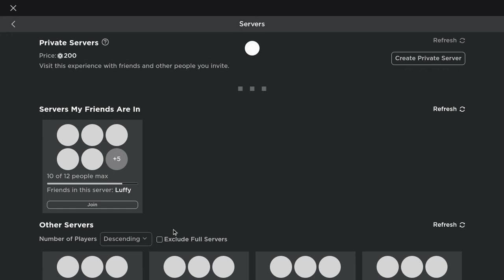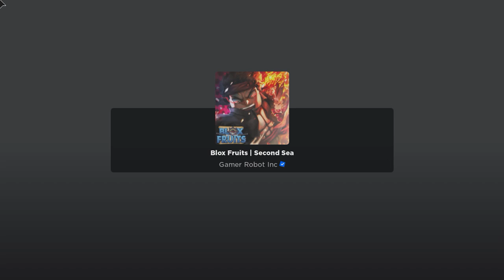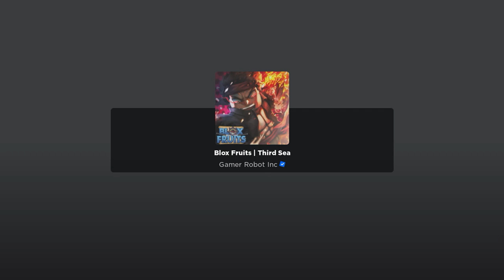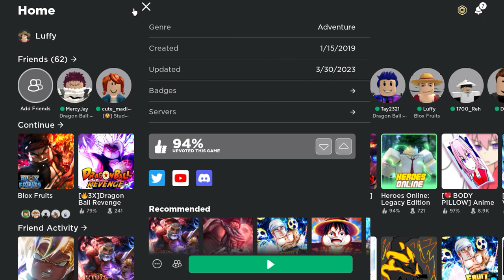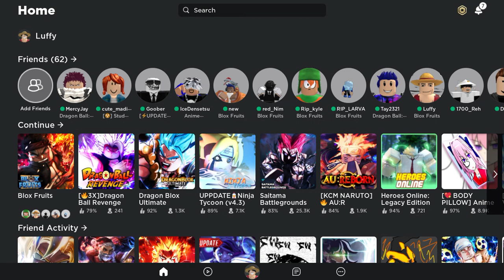Blox fruits and anime D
me trying to play games but having the worst WiFi in the world